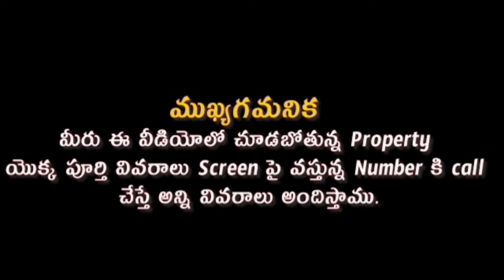House for sale, poranki, Vijayawada. 📲 6300190720#yvproperties#lowbudget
floorwiseflats lowbudgethouses houses Residentialhouses housesin currency nagar#openplots#housesinporanki#housesinsatyanarayanapuram